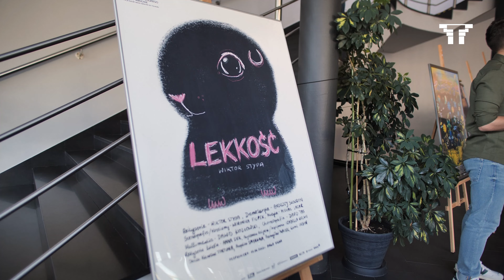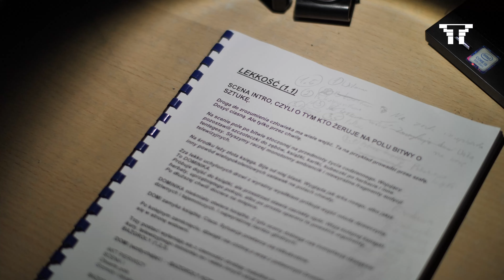Prapremiera "Lekkość" autorstwa i reżyserii Wiktora Stypy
11 czerwca 2023 odbyła się prapremiera spektaklu "Lekkość" autorstwa i reżyserii Wiktora Stypy.
Na scenie zagrali: Karolina Fortuna, Angelika Smyrgała, Kamil Urban, Przemysław Płaczek
Dramaturgia: Andrzej Skowron
Scenografia: Weronika Filipek
Muzyka: Michał Lazar
Multimedia: Dawid Kozłowski
Choreografia: David Tas
Reżyseria światła: Anna Siek
Asystentka reżysera, projekt plakatu, inspicjent, sufler: Izabella Wielgus